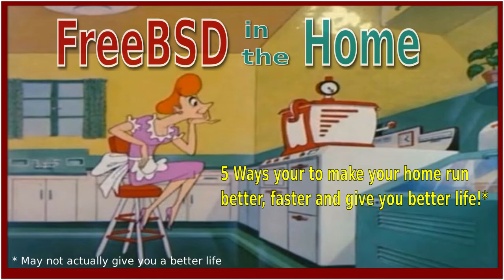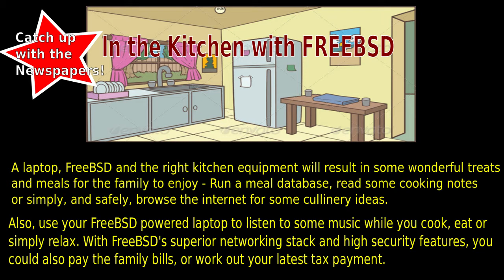FreeBSD in the Home: 5 Ways to a Better Life (Possibly)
A small lighthearted video showing how FreeBSD could make your home smarter and your life better. possibly.

Music is taken from the Potters Wheel interlude music from the BBC in the 1950's.